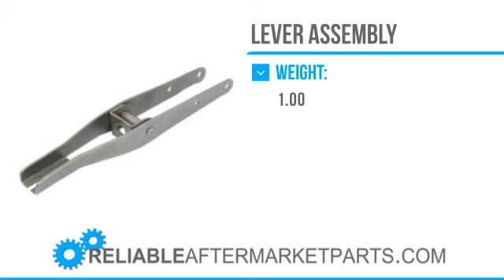2687 897516M91 Massey Ferguson Hydraulic Control Valve Lever Assembly 135 150 165 175